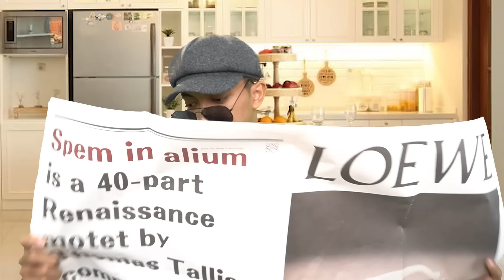PINTU HATI TERBUKA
konten kalian bisa banget sampaikaAn itu lewat sini ya